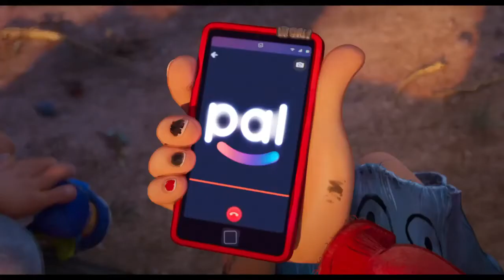Conectado tráiler oficial en español 2020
Subscribanse
Delen liked